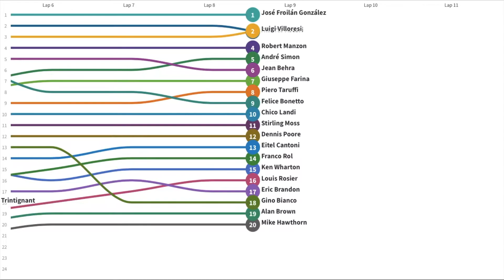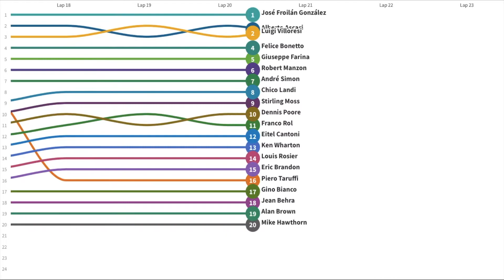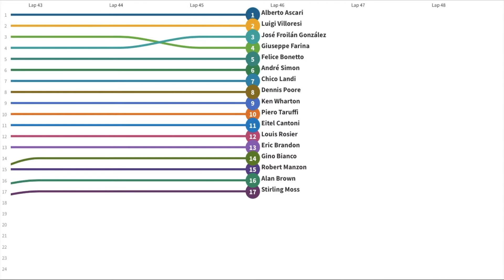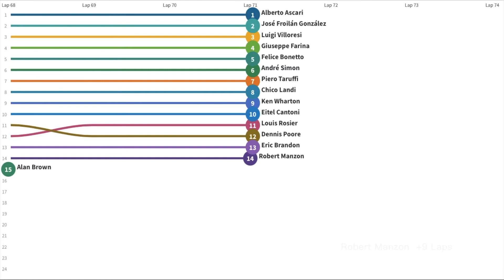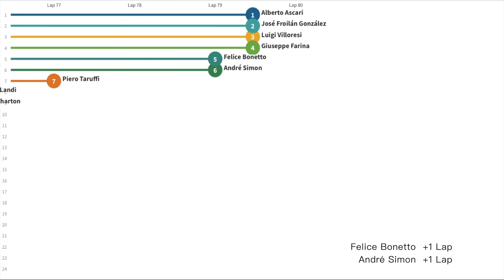1952 F1 Italian Grand Prix Line Racing | EnjoyF1.com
1952 Season Formula One Italian Grand Prix

8th win for Alberto Ascari
1st fastest lap for José Froilán González
10th win for Ferrari
10th pole position for Ferrari
1st fastest lap for Maserati
10th win for Ferrari as engine supplier
10th pole position for Ferrari as engine supplier
1st fastest lap for Maserati as engine supplier